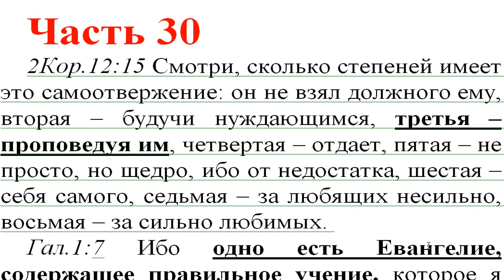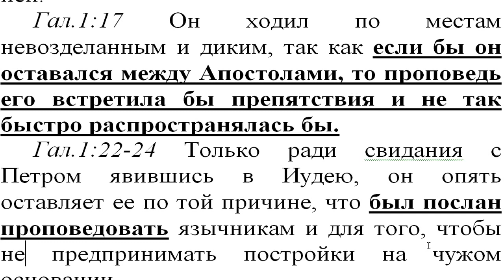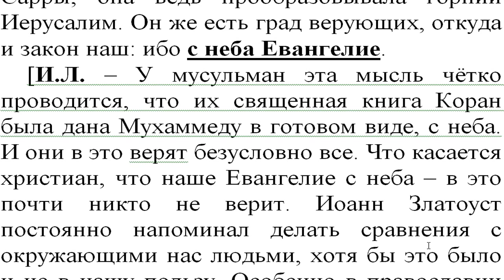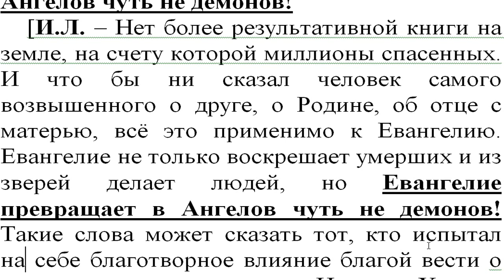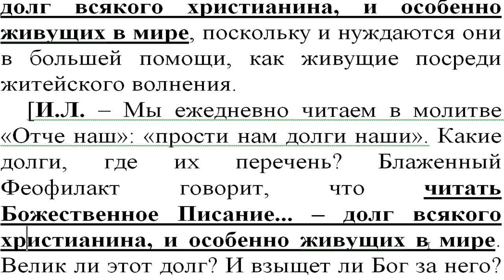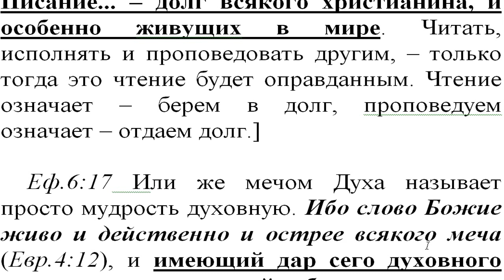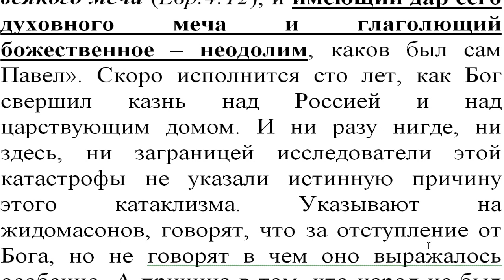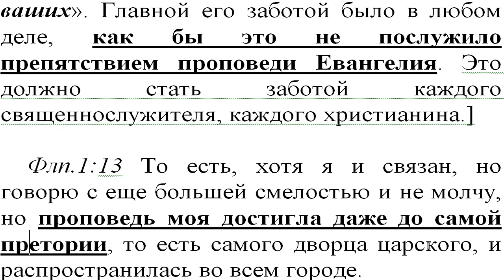Часть 30. Нов. Завет. Толкование блж.Феофилакта. Коммент. Игнатий Лапкин. 2 Кор. 12:15 - Флп. 1:12